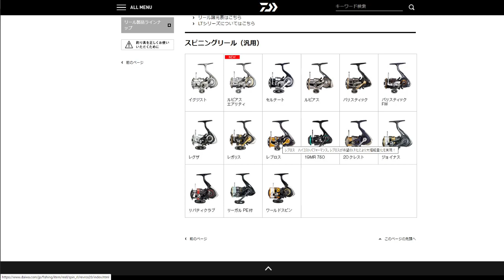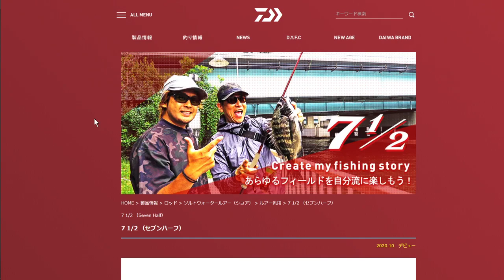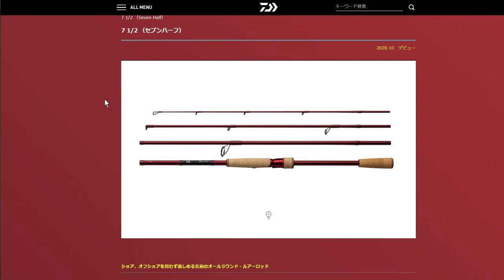ベーシャ（セブンハーフ ベイト）ｷﾀ━━━━ﾟ∀ﾟ━━━━!!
【出典】
もう消されたダイワの公式動画

擦りすぎて面白くなくなった( ͡° ͜ʖ ͡°)

考えような。